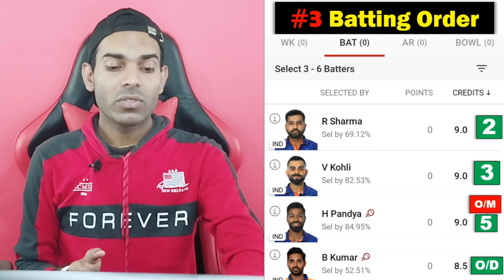dream11 me 1 crore kaise jeete | CPL 2024 | how to win grand league in dream11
grand league kya hota hai
grand league team kaise banaen
grand league team dream11 today
match
gl dream11 today
gl dream11 team
gl dream11 team of today match
dream11 gl win
dream11 gl kaise jite
dream11 gl winner interview
mega grand league kaise jite
mega grand league teams
mega grand league kya hota hai
mega grand finale
mega grand challenge
mega grand finale performance
mega grand jackpot
mega grand ball 2024
dream11 gl win